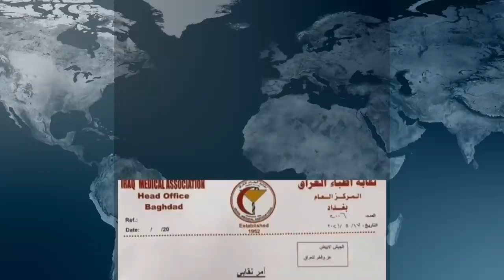الصحة العراقية تنهي مسيرة د. حامد اللامي بهذه الطريقة | تقرير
قالت وزارة الصحة العراقية انها تجري حالياً ملاحقة كل من يحاول الترويج لعلاجات فيروس كورونا، أو التقليل من أهمية التزام الإجراءات الوقائية والتباعد الاجتماعي. وحذرت المواطنين العراقيين من مغبة الانجرار خلف هؤلاء الأشخاص، الذين يشكلون خطراً على حياة المواطن.
علي الموالي
تقرير: غرفة الاخبار